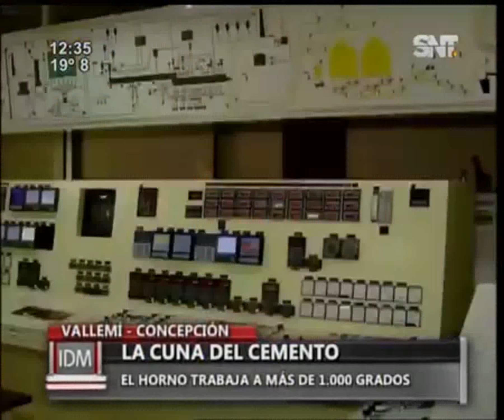Visitamos en Vallemí la cuna del cemento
Un equipo de Canal 9 SNT visitó la Planta Industrial de Vallemí para conocer el proceso del trabajo y su funcionamiento.